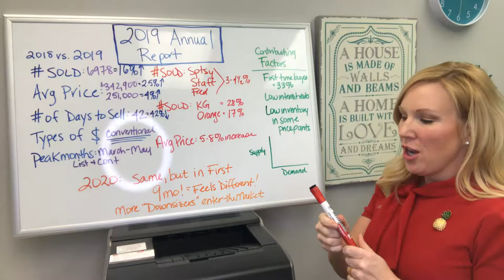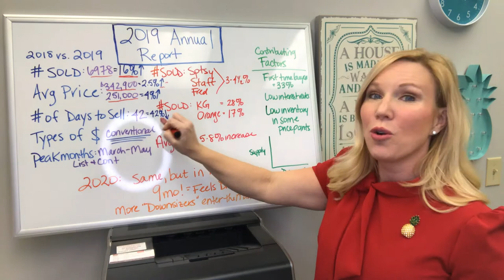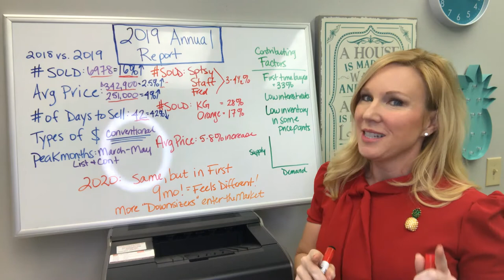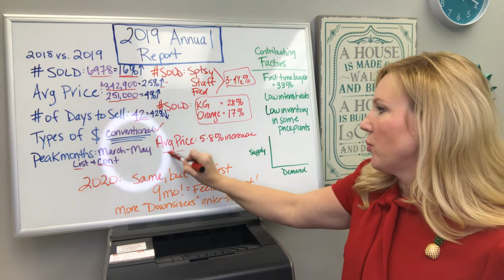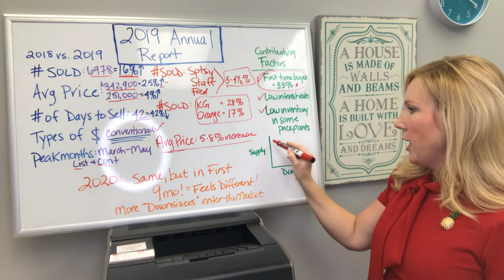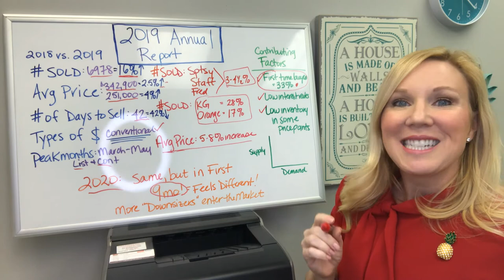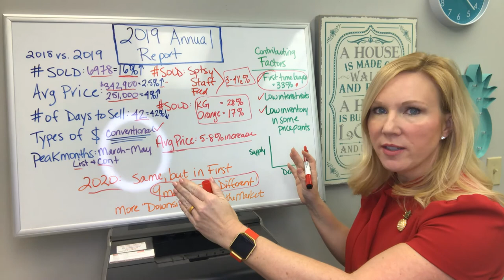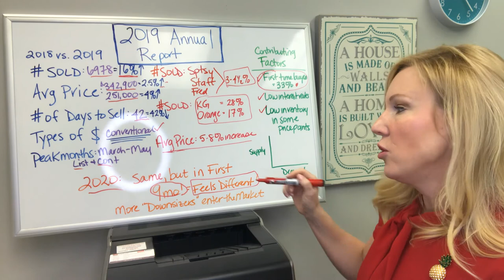2019 Annual Fredericksburg Area Real Estate Market Recap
Local Real Estate Broker, Brooke Miller, presents a re-cap on what happened in the 2019 Real Estate Market in the Fredericksburg, Virginia area and shares her predictions for 2020.

Looking to buy a home in 2020?

Looking to sell a home in 2020?

Moving outside the area, we can refer you to a great agent: get in touch with us